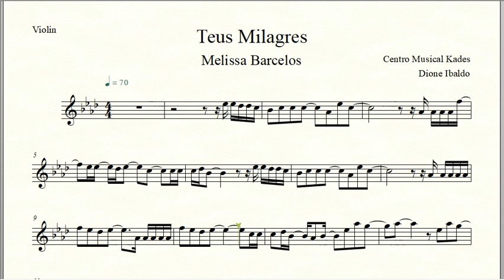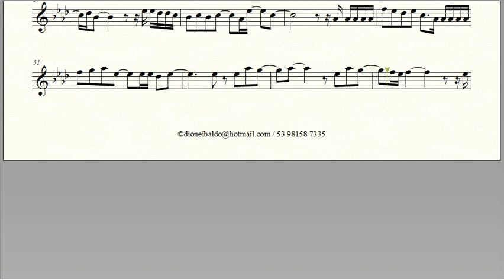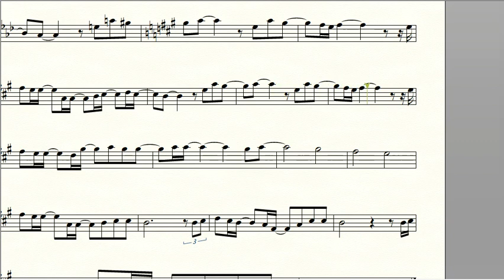Partitura TEUS MILAGRES - Melissa Barcelos - Violino